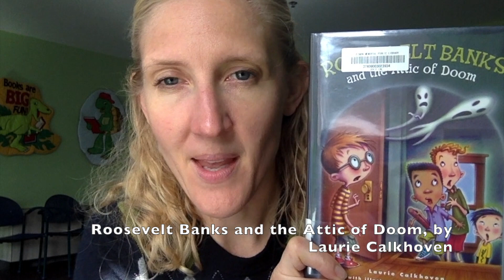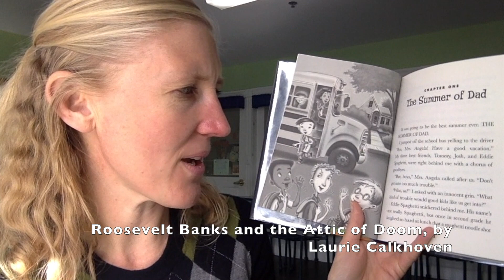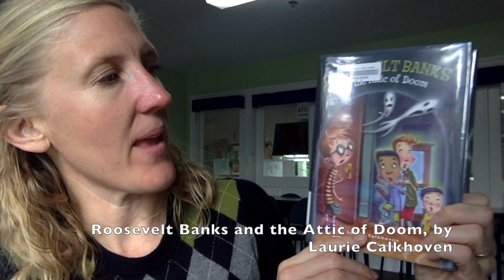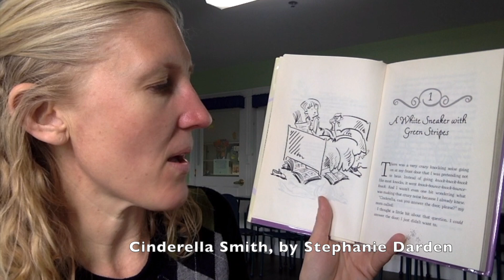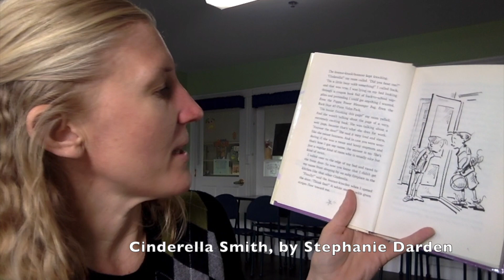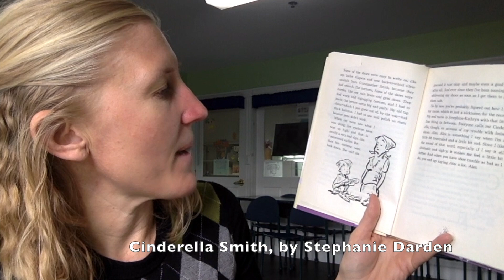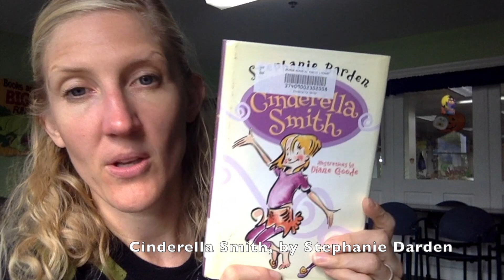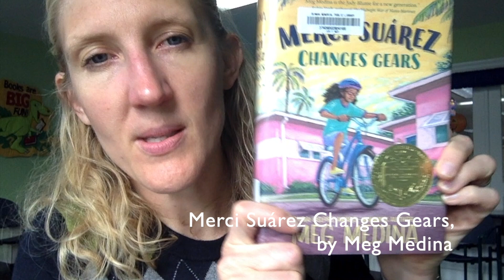First Chapter Fridays 10.13.23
This week, Jessie from the Children's Room at Beaman Memorial Public Library will read the first chapters of the following books: Roosevelt Banks and the Attic of Doom, by Laurie Calkhoven, Cinderella Smith, by Stephanie Barden, The Candymakers, by Wendy Mass, and Merci Suárez Changes Gears, by Meg Medina.